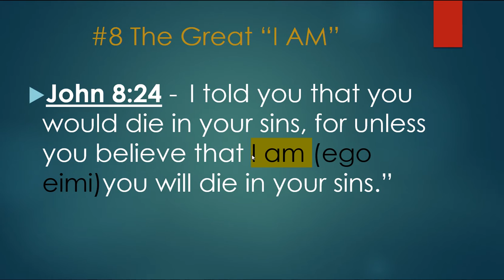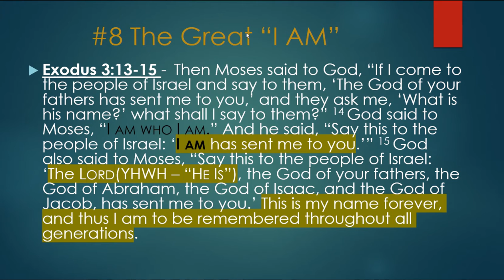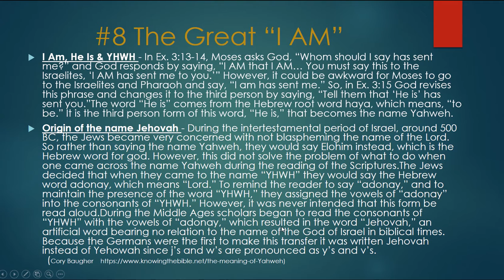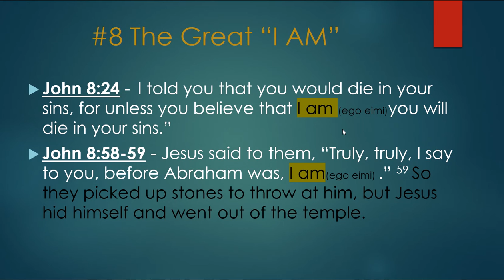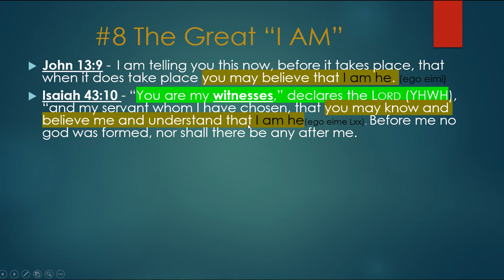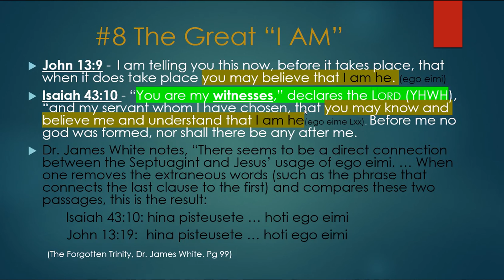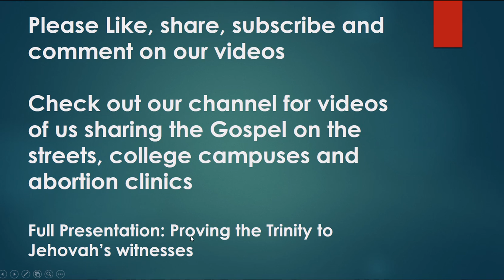Jesus is God - the Great I AM - Attention Jehovah's Witnesses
This short video digs into the usage of the divine name "I Am" by Jehovah/Yahweh in the old testament and Jesus in the New Testament. It is one of many powerful evidences proving that Jesus claimed to be the God-man, second person of the Trinity.